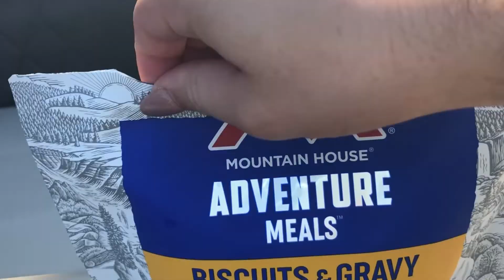All-female team is rowing across the Atlantic to save the ocean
Video story produced and reported by Julio Martinez and Samantha Freitas. Web editing by David P. Rose, Dylan Cohen, Jamie Newby, Zachary Wooten, Harriette Hanley, and Malachi Callwood.

A group of marine biologists will be making the biggest voyage of rowing in their history, from the Canaries to the island of Antigua in December 2023 to raise money for marine conservation.

Chantale Begin, a marine biologist, and her team, Salty Science, will be competing in the Talisker Whiskey Atlantic Challenge to raise $300,000 to split evenly between The Bamfield Marine Sciences Centre, Green Wave and Shellback Expeditions.

The Talisker Whiskey Atlantic Challenge is an extreme series of endurance races where individuals from across the globe gather annually to test themselves against Mother Nature and compete to row thousands of kilometers across the Atlantic Ocean. Teams will battle sleep deprivation, salt sores and physical extremes inflicted by the race.

To qualify for the Challenge, all team members must complete 120 hours of rowing, with 24 of those hours being at night.

This nonstop voyage is expected to take six weeks, approximately 40-60 days, to cross the Atlantic. That is roughly 3,000 miles.

“We want to make sure that we’re well prepared as a team and that we’re well prepared for the mental challenge so that we don’t burn out so that we can support one another and so that we can do, you know, complete the challenge in a really positive way,” said Begin.

Sleep deprivation, hallucinations, starvation and the ultimate test of body and mind will be counterbalanced by seeing spectacular marine life, seeing the dawn of a new day and watching sunsets that are not seen from land.

“One of the things that folks do when they prepare pre-crossing is have everything lined up in packages per day. It's very easy. You don’t have to think about it too much, you just grab your food, rehydrate it. Everything is going to be dehydrated food so we can just very quickly add water and eat that,” said Begin.

If you are interested to compete in this challenge, visit their website to sign up.